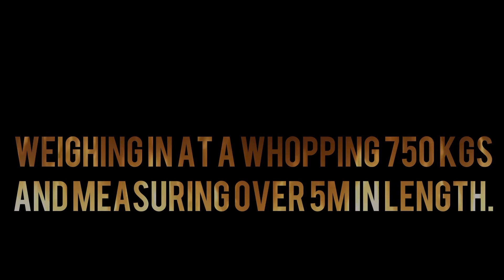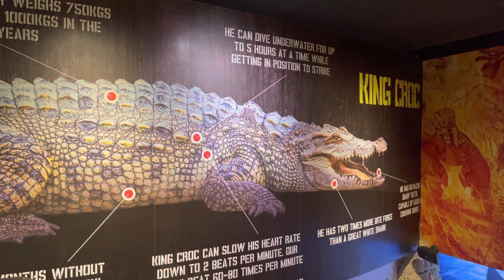King croc, king crocodile at Dubai mall underwater zoo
King croc, king crocodile at Dubai mall underwater zoo, kingcroc dubai # UAE